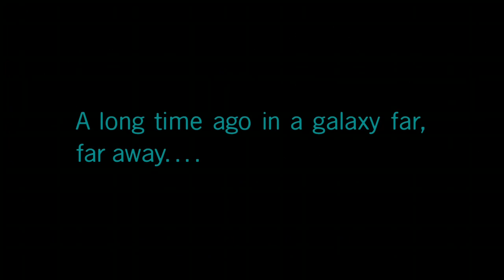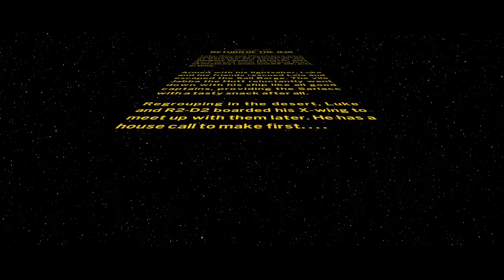Return of the Goose